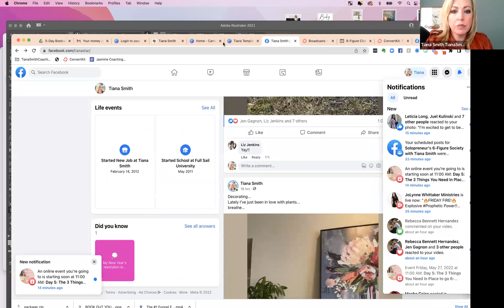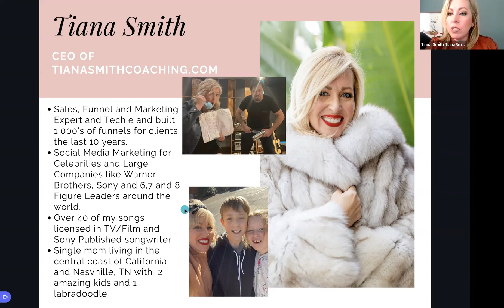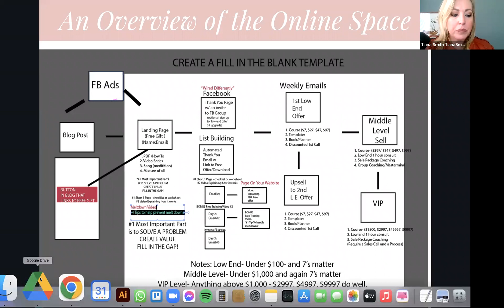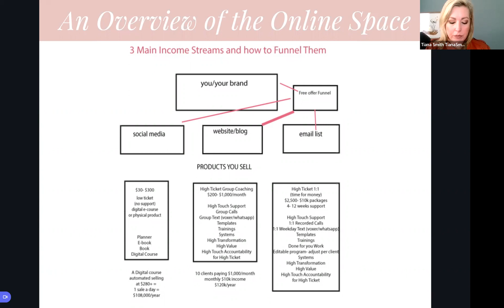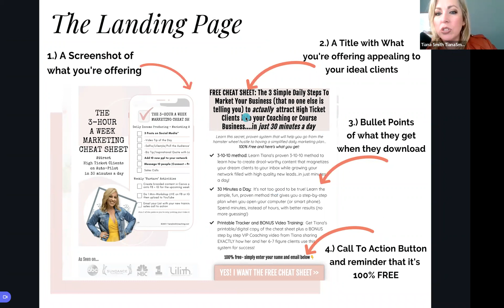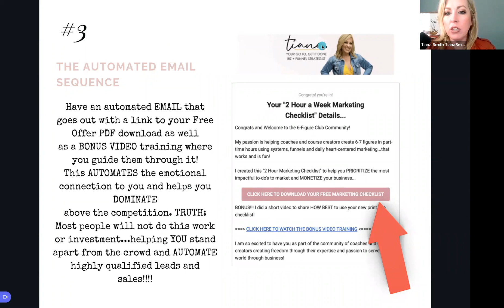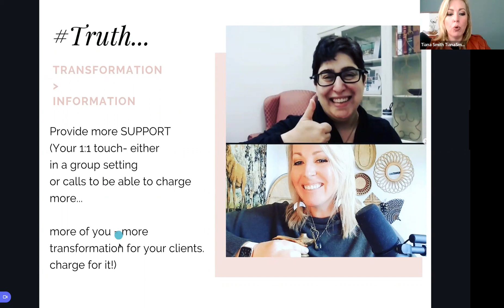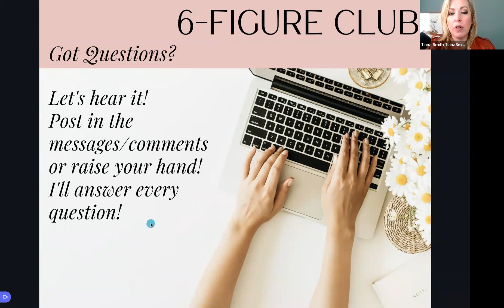The 3 Things You Need to Go 6-Figures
I hope you get some value out of this video. If so, please drop me a comment and share it with a friend who could benefit from this info.

We’re dropping a video on YouTube every other day.